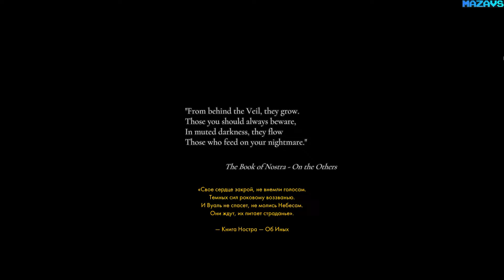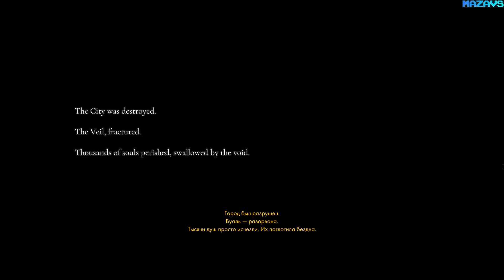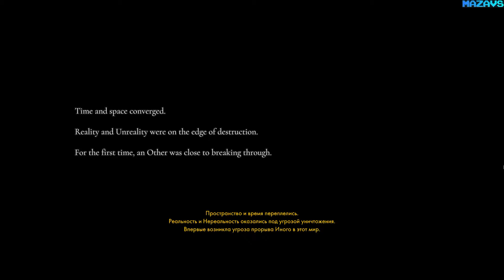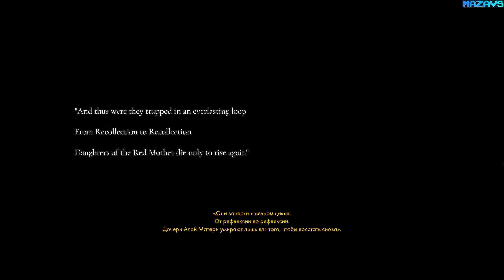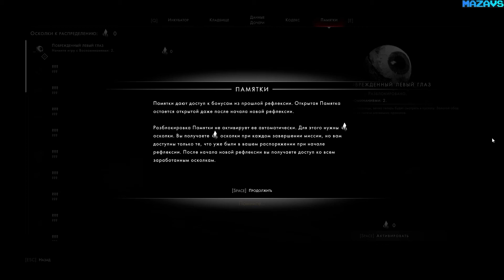Othercide | GamePlay PC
Descend into Humanity’s last hope. The Daughters, echoes of the greatest warrior to ever live, are all who stand before Suffering and death.

Lead your army of Daughters to battle with all the skill you can muster. Your prowess in combat will decide their fate, shape their abilities and personality. Make the toughest decision and sacrifice one to heal another - survivors will get stronger, ready to fight the next battle.

Combat is an intricate dance of spectacular actions and counters: plan ahead of time and set up impressive chains of abilities to outsmart the enemy. Fight in epic boss battles against the sources of Suffering - dread creatures pulled from the worst of Humanity’s crimes against itself.

You will fight. You will fail. You will rise again.

Lead, evolve and sacrifice your army of Daughters
Outsmart nightmarish creatures in a spectacular Tactical RPG
Endless combat possibilities with the Dynamic Timeline System
A deep and complex narrative
Failure is not the end. Return with lost powers to face a new nightmare

16 Gb TEAM DDR3-2400 2x8GB
ASUS DUAL-RTX2070-8G
27"AOC e2795Vh